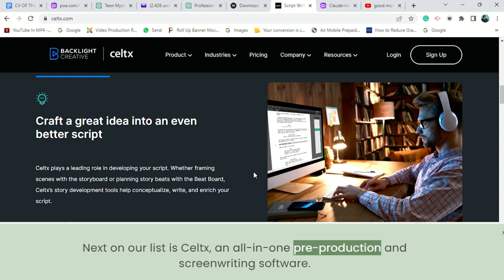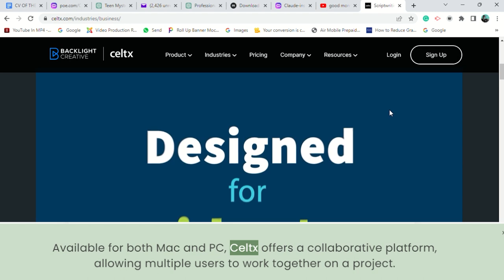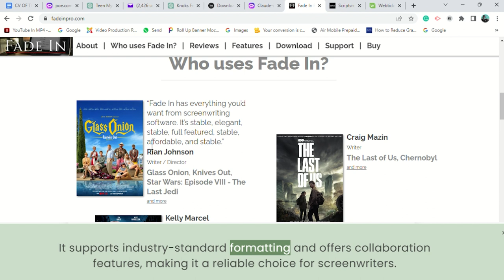5 Professional Screen Writing Softwares | Film Making 101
The video is about exploring five professional screenwriting software options for both Mac and PC. It aims to provide information and recommendations for aspiring screenwriters and professionals who are looking for the right tools to enhance their writing process. The video will discuss the features, benefits, and unique aspects of each software, helping viewers make informed decisions about which software suits their needs best.